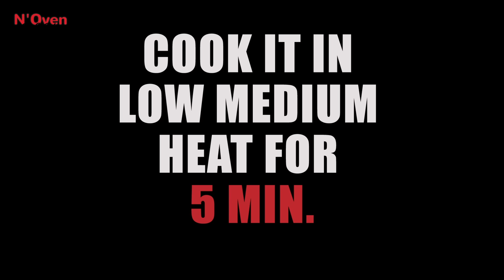BREAD IN FRY PAN | EGGLESS & WITHOUT OVEN | SOFT BREAD IN FRY PAN | BREAD IN STOVE | N'Oven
INGREDIENTS & PROCESS:
3/4 CUP LUKE WARM WATER
2 TBSP SUGAR
2 TSP YEAST
KEEP FOR 5 MIN. (TO ACTIVATE THE YEAST)
2 CUP FLOUR / MAIDA
1 TBSP POWDER MILK
½ TSP SALT
1 TBSP OIL
MAKE SOFT DOUGH
POUR SOME OIL
COVER THE DOUGH
KEEP IT IN WARM PLACE FOR 1 HOUR
THE DOUGH IS RISEN UP
KNEAD FOR 2 MIN. MORE
BRUSH SOME OIL IN FRY PAN
PLACE THE DOUGH
KEEP IT IN WARM PLACE FOR 15 MIN.
BRUSH SOME LIQUID MILK
SPREAD SOME SESAME SEED
FIRE UP THE STOVE (LOW MED. FLAME)
PLACE A TAWA & PRE-HEAT FOR 5-7 MIN.
PLACE THE FRY PAN
COOK IT IN LOW MEDIUM HEAT FOR 10 MIN.
FLIP THE BREAD & COVER
COOK IT IN LOW MEDIUM HEAT FOR 5 MIN.
COVER THE BREAD WITH A CLOTH UNTIL COOL DOWN
FRY PAN BREAD IS READY

© N'Oven®